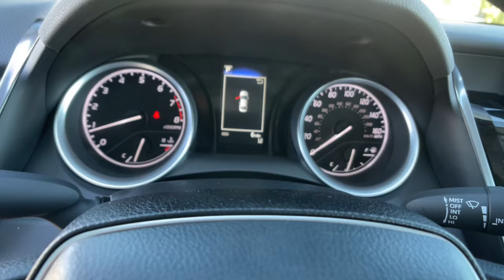2024 TOYOTA Camry LE Carson City, Reno, Northern Nevada, Dayton, Lake Tahoe NV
New 2024 TOYOTA Camry LE available at Carson City Toyota located in 2590 S Carson St, Carson City, NV, 89701. Servicing the Carson City, Reno, Northern Nevada, Dayton, Lake Tahoe area.

Looking for your dream car? It could be the  2024  TOYOTA Camry. This captivating Camry is the ideal family sedan. Known for its safety and reliability, it goes above and beyond by offering a spacious, luxurious, connected cabin environment, seductive style, premium craftsmanship, customizable driving modes, and powerful performance to give you a truly inspired driving experience.  The following are some of this vehicles highlighted options: Apple Carplay®/Android Auto®, Pre-Collision System, Touchscreen Infotainment System, Intelligent Auto on/off High Beams, Keyless Entry, 4 Cylinder Engine, Satellite Radio, Lane Keeping Assist, iPod/MP3 Input, Back-Up Camera. Treat yourself to an inspired driving experience. Get into this industry-leading Camry and savor its blend of luxury, efficiency, power, and style. Our team is standing by to make your test drive fun and easy.